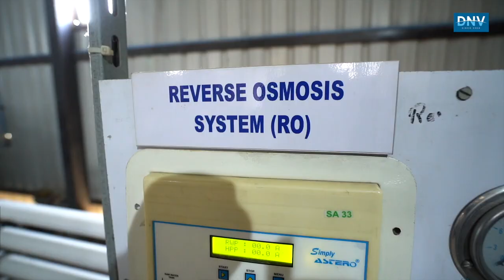DNV 3minute factory shoot